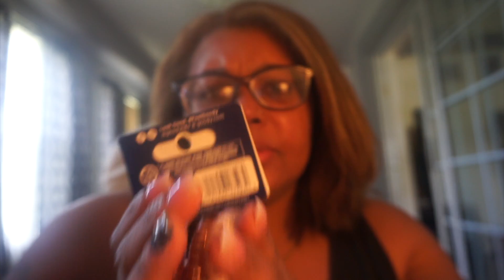A Couple Days In My Life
Earlier in the week, Sunday and Monday, had to go get a nail fixed and I ended up getting my nails filled, toes repainted and my eye brows waxed. made some roasted king crab legs, Argentina shrimp and made some deviled eggs. Didn't't do as much vlogging as I wanted to but what can you do. that's life.

FAQ:
Camera I use:
Sony A5100
Editing Software:
Imovie